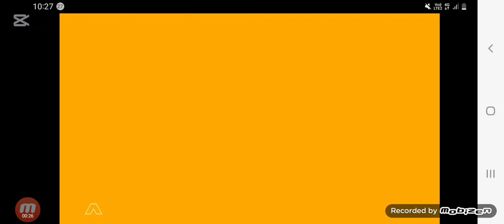Promo (2024): Kids Nowadays (23-24 Nov 2024) | Mediacorp Suria [music sound]